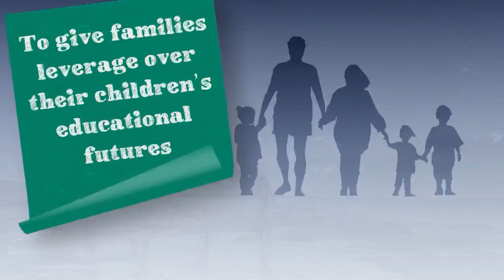Nicole Solas: The Education Freedom Center's 2023 Naughty and Nice List | Students Over Systems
Nicole Solas joins Students Over Systems to review the IWF Education Freedom Center's 2023 Naughty and Nice List. Teachers unions that closed schools with strikes top the naughty list. Union leaders Randi Weingarten, Becky Pringle, and Chicago's Stacy Davis Gates, as well as Baltimore Public Schools, Providence Public Schools, PEN America, and school districts that forced teachers to lie to parents were also quite naughty this year. The nice list features governors and states that expanded education freedom by creating education savings accounts (ESAs) and universal school choice programs, as well as states that passed the Given Name Act. The conversation concludes with our hopes for 2024 and Nicole dispelling a persistent school choice myth.